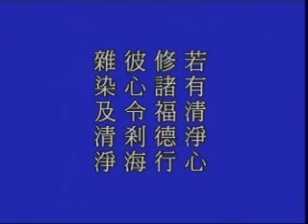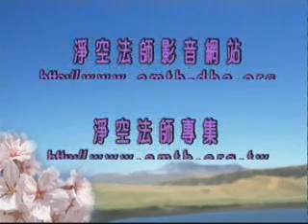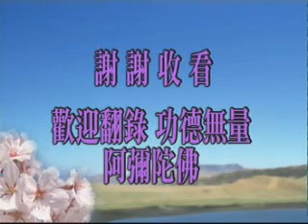大方廣佛華嚴經 0763a